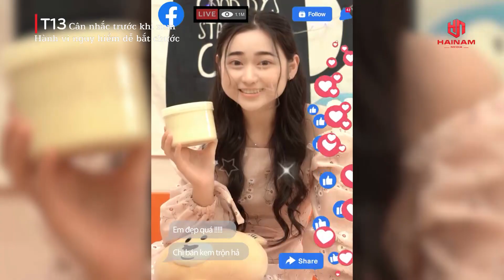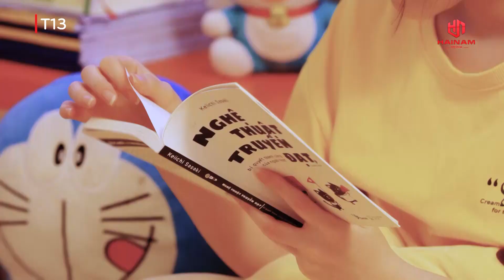[Phim Việt Nam] CUỘC ĐỜI MỚI - TẬP 19I Phim Mới 2023 HaiNam Film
HaiNam Film kênh phim Việt Hay, Phim Mới Mỗi Ngày. Kênh giải trí vui nhộn nhiều nội dung hay và hấp dẫn.
Xem thêm Phim Việt Nam Hay
❥  Xem trọn bộ GÀ TRỐNG NUÔI CON               :
❥ Xem trọn bộ MỘNG GIÀU SANG                     :
❥ Xem trọn bộ SỐNG THẬT, SỐNG ẢO             :